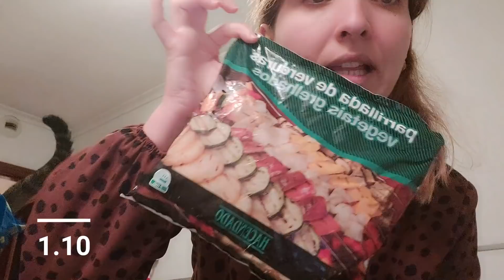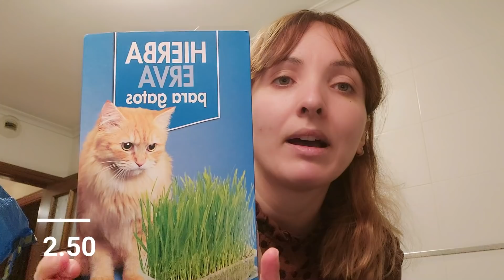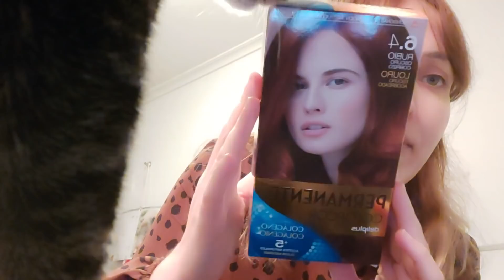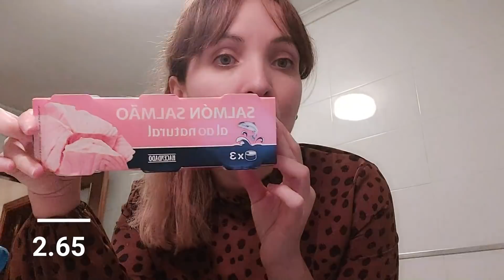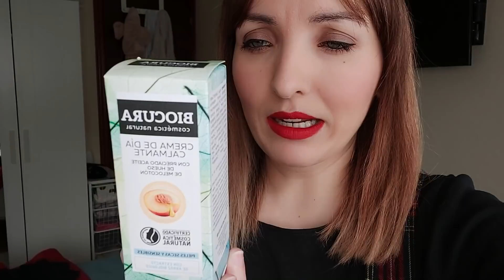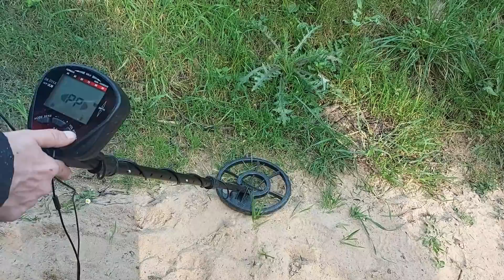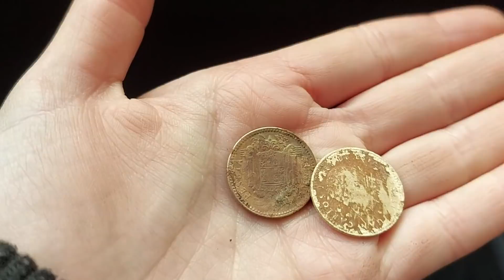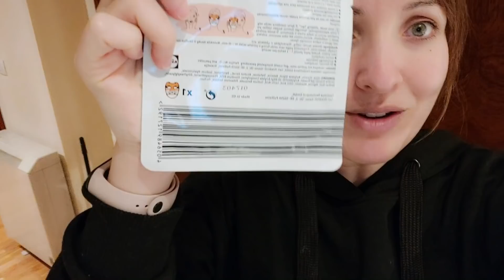- 3 Kg + Compra Mercadona + Buscando tesoros | Vlog diario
MI LISTA EN AMAZON